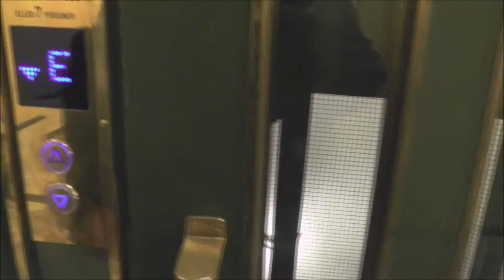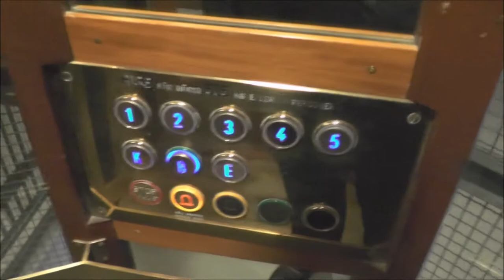Generic traction elevator @ Mäster Samuelsgatan 1, Stockholm